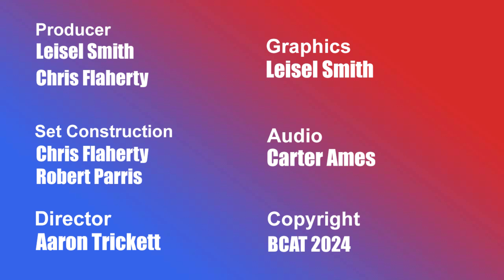Factathlon 2024 - Semi-Finals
The Royal Children and 1M1T1P face off for a slot in the 2024 Finals
Match Date: March 19, 2024